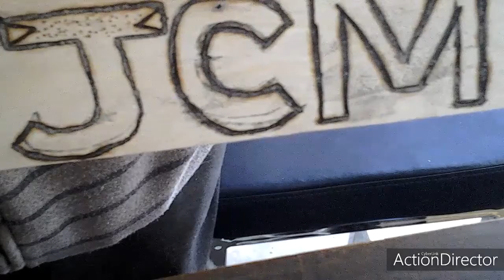Pyro - gum tree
Hello, Today i tried wood burning for the first time. I made myself a workshop sign.
JCM & a gum tree. JCM is my initials & the gum tree...well, I've drawn or carved them since I was a kid.
The end has a couple clay pots i carved about 2 year's ago with a dremel.

Hope you enjoy the rest of your day / night.